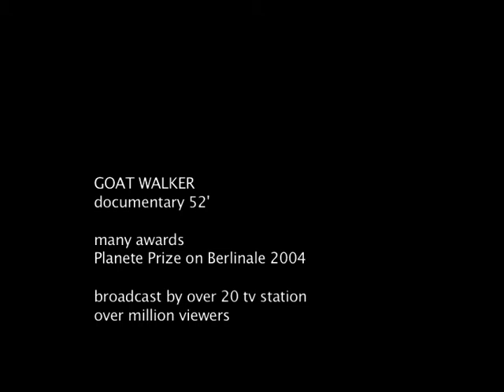GOAT WALKER trailer of the documentary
dir: Bartek Konopka
dop: Piotr Rosołowski
prod: MS Films for Planete Germany
Received Planete Prize on Berlinale 2004 among many other awards.
Broadcasted in over 20 countries worldwide.